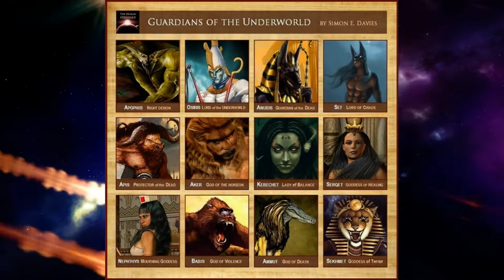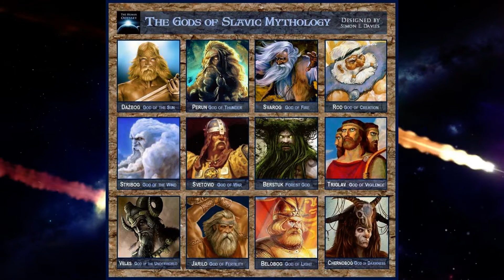THE GONE GODS OF THE EARTH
GODS OF THE EARTH